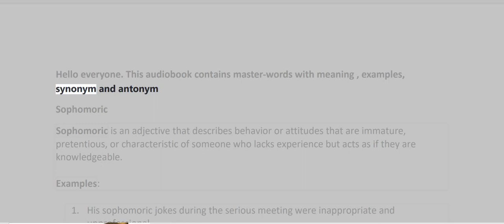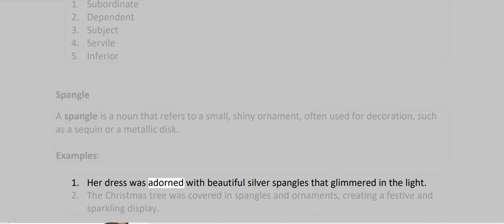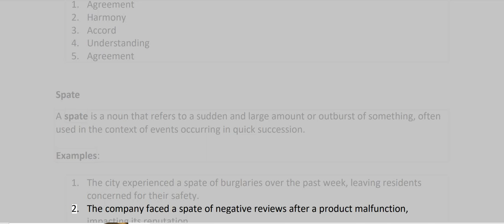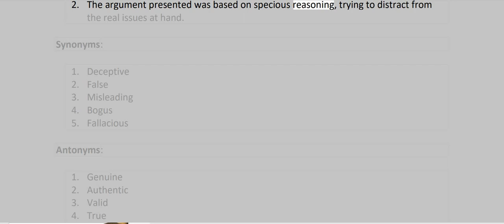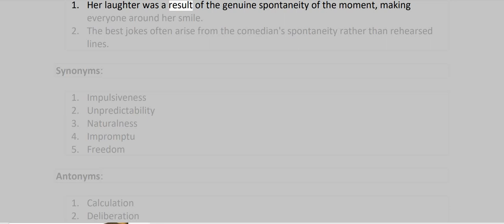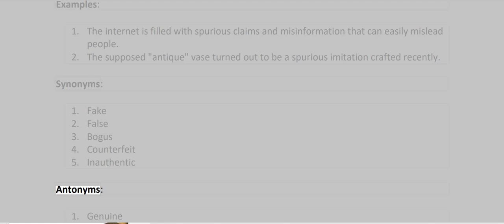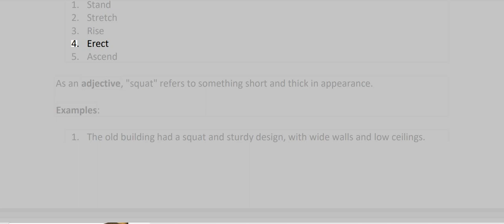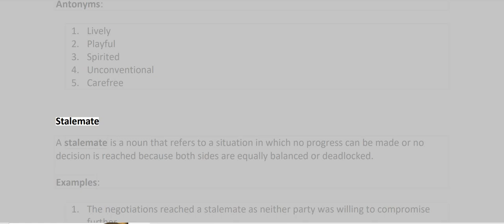VOCABULARY MASTER WORDS PART 92